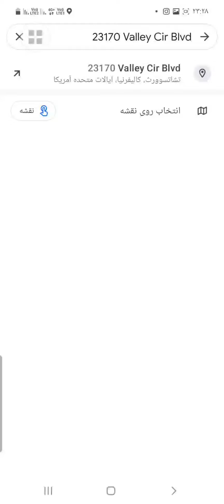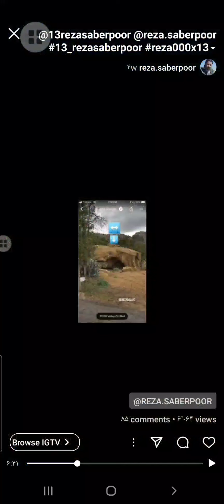یادی از گذشته کنیم ،که تمام تلاش‌ها شد همه را در بی خبری که بودن نگاه دارند و تا الان هم همان است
اینم آدرس در ایالات‌متحده آمریکا 🇺🇲 فکر نمیکردم بعضی از افراد تا این اندازه ناتوان از فکر کردن و دیدن باشن  که مجبور شوم این کلیپ را بسازم